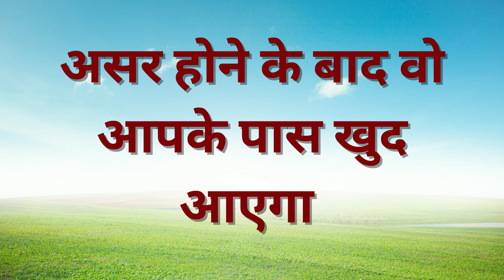यह खिला दो माँ कसम हर आंटी आपको खुश करेगी चाहे जितनी मर्जी सूंदर क्यों ना हो